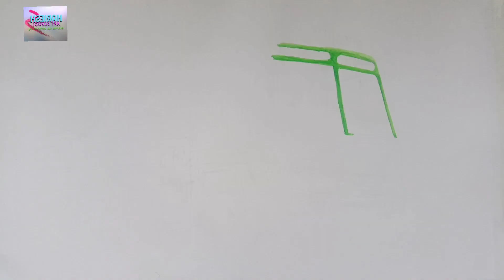How to draw Borewell Truck | Ashok leyland | HARIESH ART SCHOOL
Hii guys,😊
Welcome to the world of art and crafts,here you can find techniques of sketching , colouring , shading with some tips and tricks with some craft works too. and you can able to explore the in artist you. exclusively on

                    HARIESH ART SCHOOL

Regards,                                                 Harieshwaran.S
HARIESH ART SCHOOL

Musician: ASHUTOSH